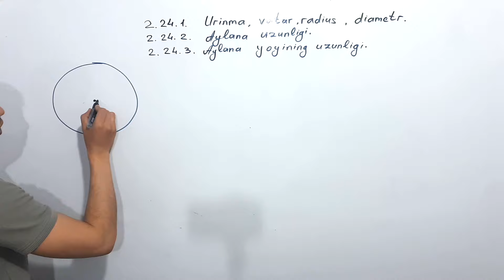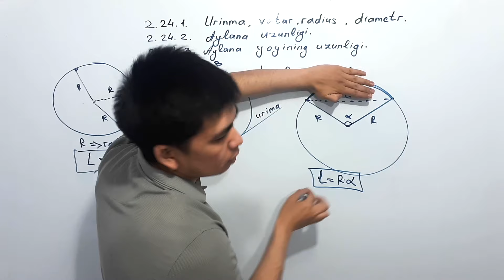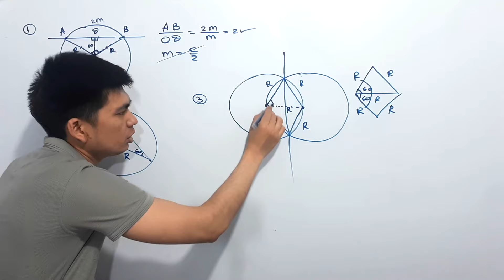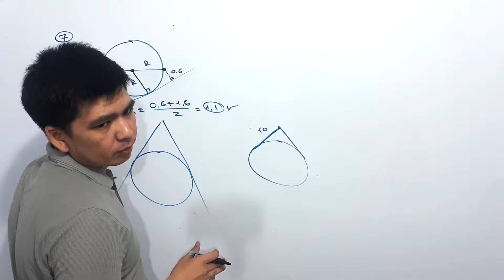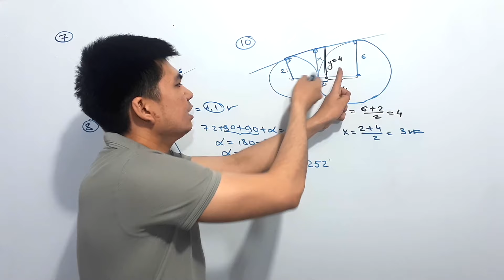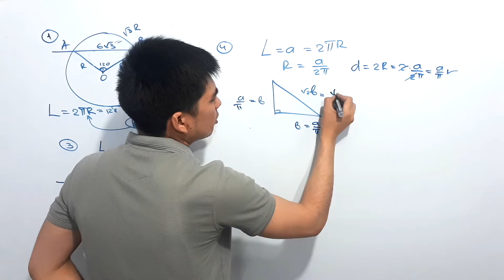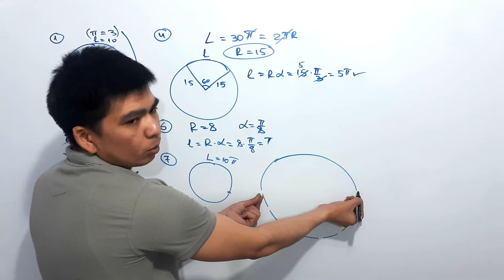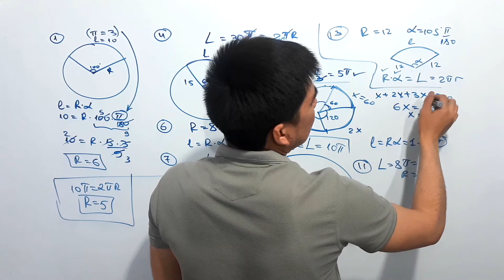Geometriya 19-dars. 2.24.1 Urinma, Vatar, Radius, Diametr. 2.24.2 Aylana Uzunligi. 2.24.3 Aylana Yoy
Geometriya 19-dars. 2.24.1 Urinma, Vatar, Radius, Diametr. 2.24.2 Aylana Uzunligi. 2.24.3 Aylana Yoyining Uzunligi